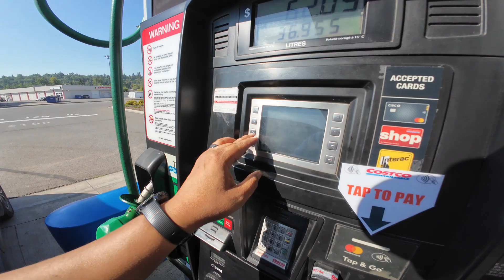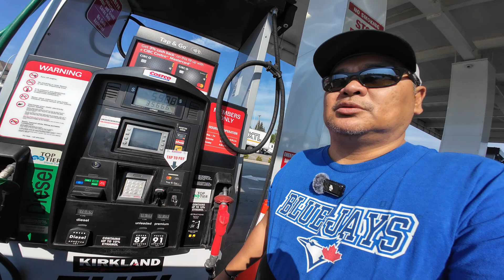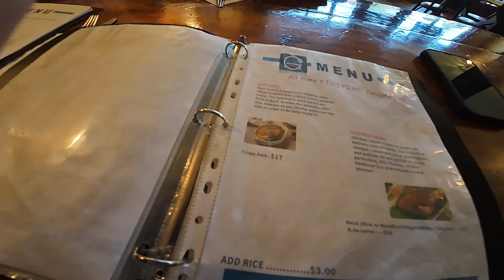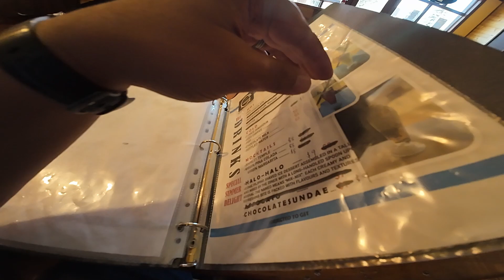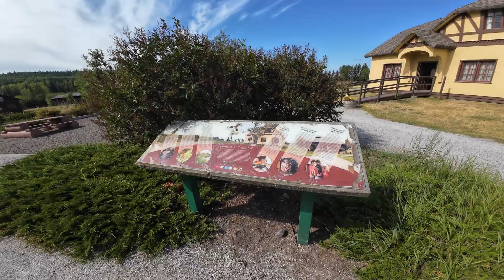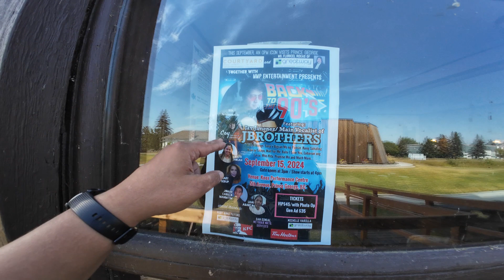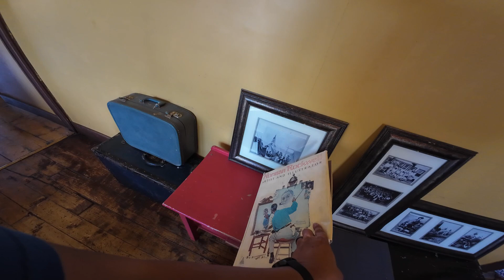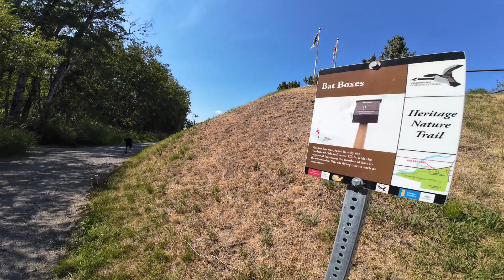"SLUMLORD" pati garahe pinarentahan na din | BC rent increase up to 23.5 % within 2 years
Discovering Vanderhoof BC: The Gifted Chef Restaurant Experience

Let’s both get $25 when you fund a Wealthsimple account.

Buhay sa Canada ng isang Filipino